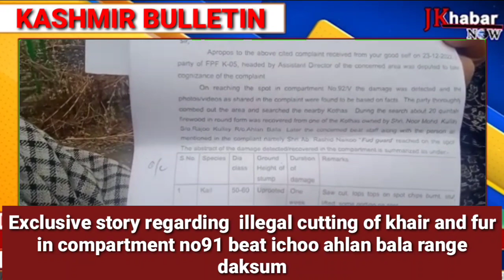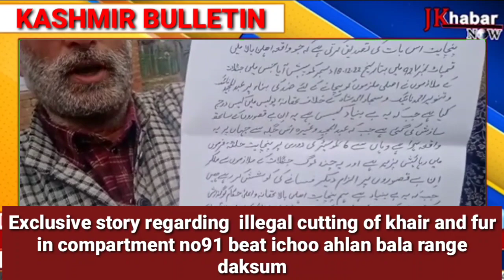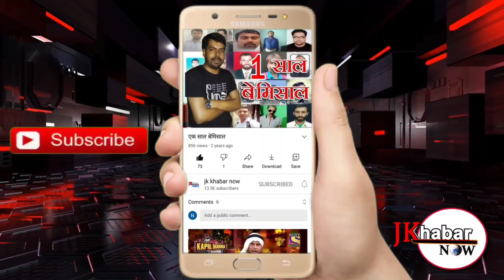Exclusive story on illegal cutting of khair and fur in compartment no91 beat ichoo ahlan bala daksum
Exclusive storey regarding  illegal cutting of khair and fur in compartment no91 beat ichoo ahlan bala range daksum